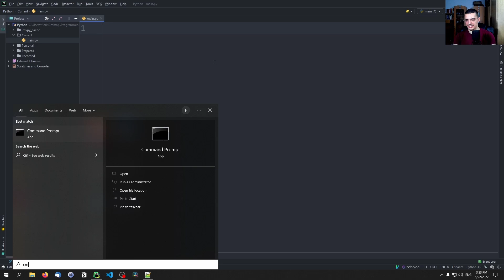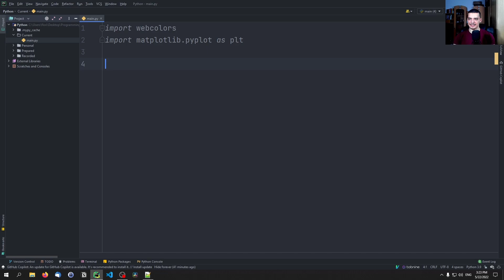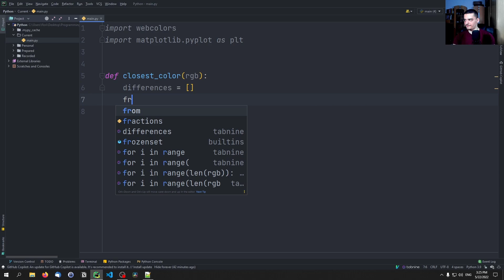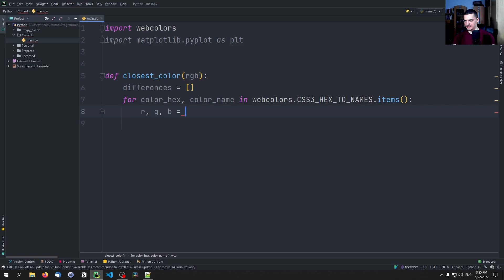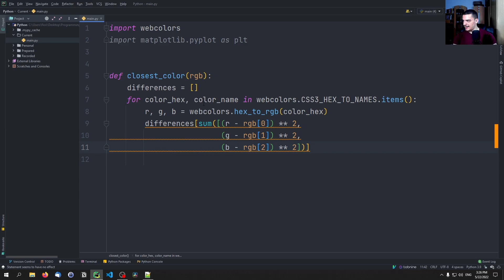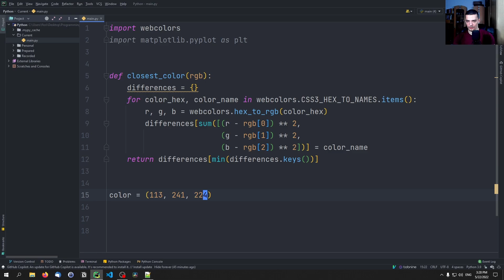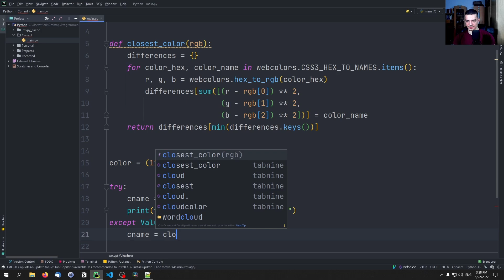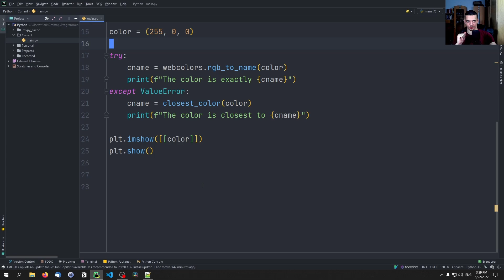Color Name Detector in Python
In this video, we learn how to label colors with names in Python.